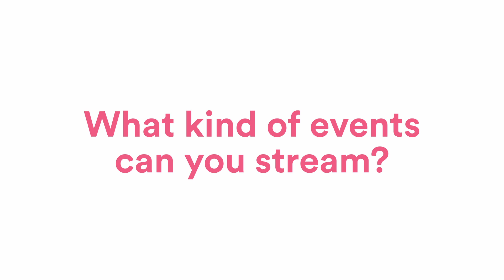What Kind of Events Can You Stream? - eThereLIVE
10 Questions - What kind of events can you stream?